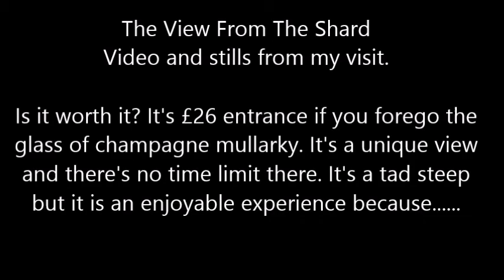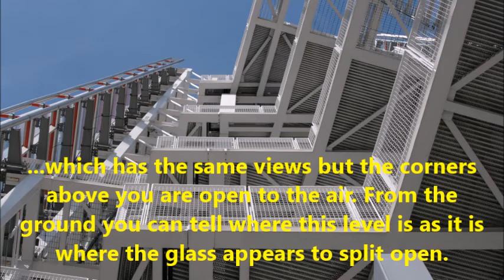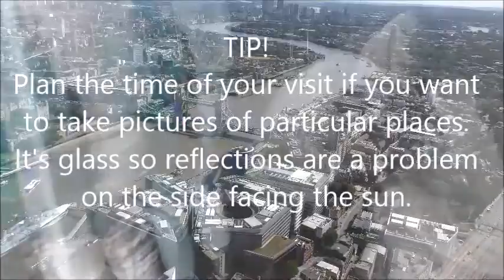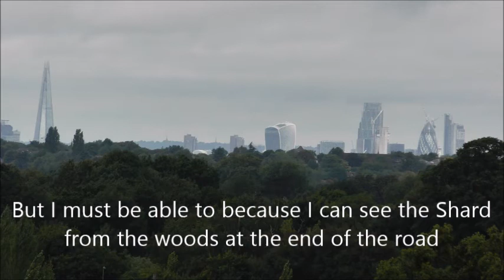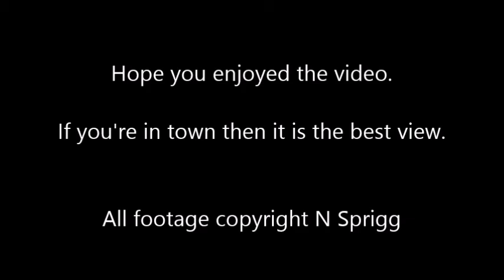The View From The Shard Video and Picture Tour and Review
Video and Picture tour and review of the view from The Shard Tower attraction.